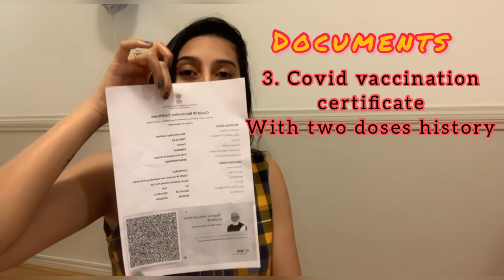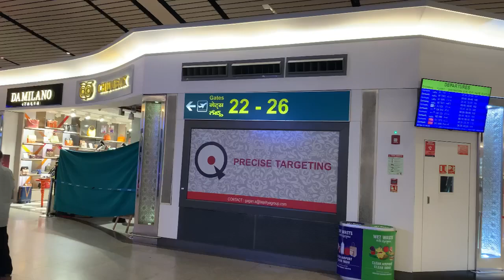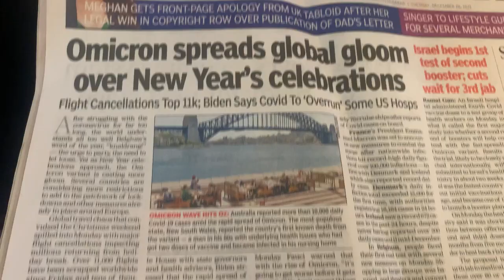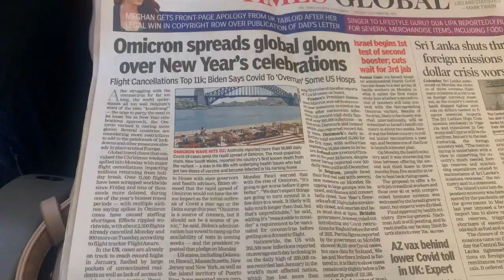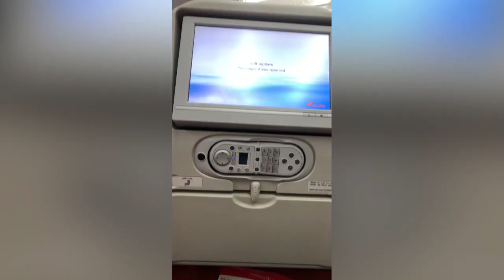India (HYD) to Australia (SYD)| 28 Dec 2021| Flying in Covid-19 Omicron Phase| Indians in Australia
Travelling in Pandemic is new normal?

My incredible journey from India to Australia during this tough times..

This pandemic did come with few Silver linings...most of us soon realized soon it was not the material things we missed, nut the human contact. We craved for the company of others, joyful conversations, hearty laughs and strong hugs.. in the end that's what mattered the most and that's what life is all about.